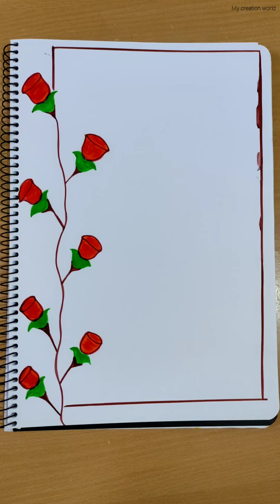Front page design। Front page decoration।